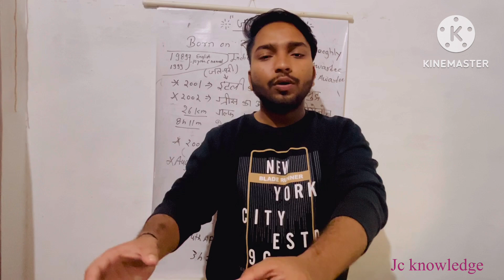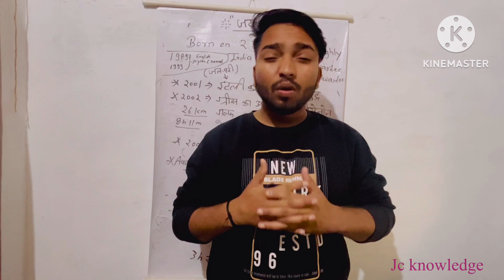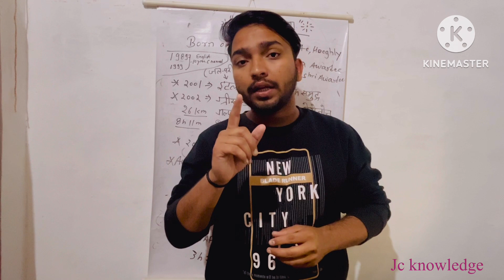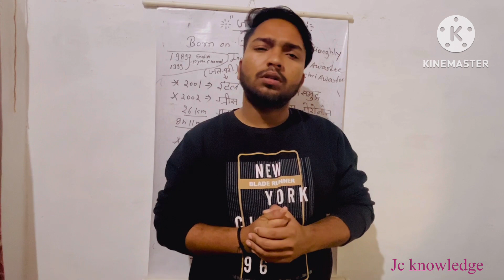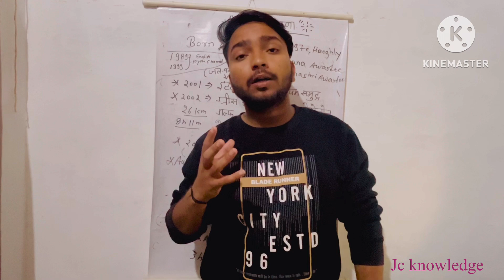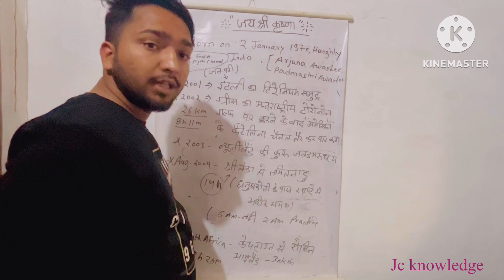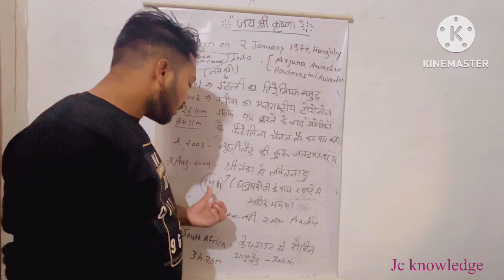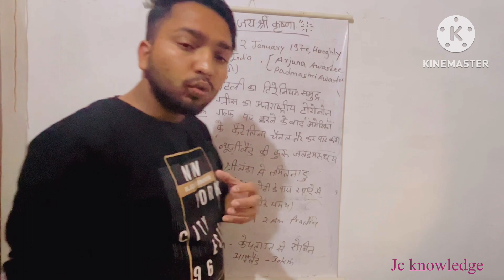The jal pari bula Chaudhary by Jc knowledge